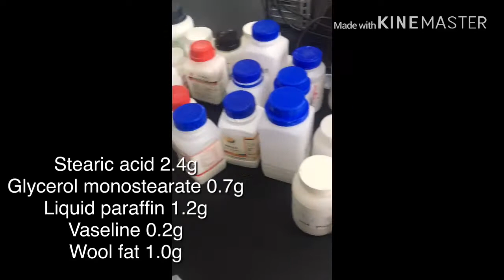Preparation of Ointments. product is the base of "vanishing" creams.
experiment principle】
1. Ointments are semi-solid rations made of medicaments and suitable bases, which are
intended for external application to the skin. 2. Ointment bases recognized for use as vehicles distinguished into three general classes: the
oleaginous bases, the emulsion bases, and the hydrogels bases. Oleaginous bases that are commonly used include vaseline, paraffin, liquid paraffin, silicone
oil, beeswax, stearic acid and wool fat, etc. The emulsion bases are composed of oil phase, aqueous phase, emulsifying agents and
auxiliary emulsifying agents. The styles of emulsions are decided by styles of emulsifying agents, the proportion of the oil phase and the water phase. According to the different emulsified bases, creams may be divided into two types, oil-in-water (O/W) and water-in-oil (W/O). The so-called
"vanishing" creams are oil-in-water emulsions containing large percentages of water (therefore
vanishing/ disappearing when spread onto the skin) and stearic acid or other oleaginous
components while "cold" creams are water-in-oil emulsions with an oily base with large
percentages of water dispersed in. The addition of emulsifier is critical to formulating the
emulsified bases. Emulsifiers used in cream formulations are usually divided into two types, oil-in-water and water-in-oil. Oil-in-water emulsifiers include sodium soap, triethanolamine soaps, sodium fatty alcohol sulphate (such as sodium lauryl sulphate). Water-in-oil emulsifiers include
calcium soaps, wool fat, glyceryl monostearate, and fatty alcohols, etc. Hydrogels bases that are commonly used include carbomer, MC, CMC-Na, HPMC, etc. In addition, according to the need of clinical medication, some additives can be added into
ointments, such as moisturizers, preservatives, thickeners, antioxidants, transdermal enhancers, 3. Ointments are prepared by three general methods: levigation, fusion, and emulsification, depending primarily on the nature of the ingredients. Levigation: on a small scale, small quantities of ointments can be prepared using a mortar
and pestle or an ointment slab (porcelain or glass) and spatula. The finely divided drug material is
dispersed into an appropriate vehicle by mixing the components or rubbing the ingredients
together to form an ointment. Fusion: the process of fusion uses heat to melt all or some of the components of the
ointments; the mixture is then allowed to cool with constant stirring until congealed. Fusion
method is used when the base contains solids that have higher melting points, and this process is
employed only when the components are stable at the fusion temperatures. Additional components
of the ointment preparation that are not subject to the initial melting process are added to the
congealing mixture as it is being cooled and stirred. Heat-labile substances should be added to the
preparation after careful observation that the temperature of the mixture is sufficiently low so as
not to cause decomposition or volatilization of the components. Emulsification: this process is employed for the preparation of creams by means of a
two-phase heated system. In the first phase, the oil phase and oil-soluble ingredients are combined
in a jacketed tank and heated between 70℃ and 80℃ to melt or liquefy all the ingredients to a
uniform state. In a separate tank, the second phase, ingredients of aqueous phase are heated
together to slightly above 80℃. The aqueous phase is then slowly added to the oil phase through
constant agitation. The mixture is cooled slowly with continuing agitation as the emulsion is
formed. The medicinal ingredients may be added when the emulsion is in the cooling stage, and
usually these ingredients are added as concentrated slurry that has been previously milled to a
finely divided state. 4. General requirements of the production of Ointments
The production and storage of the ointments should comply with the following requirements. (1) Ointments should be uniform and emollient to apply to the skin with no irritating action
but with proper consistency. Skin penetration enhancers and surfactants may be added if
necessary. (2) Ointments should show no evidence of deterioration such as rancidity, foreign odour, discoloration, hardening, or a separation of oil and water. Preservatives or antioxidants may be
added to the Ointments. (3) Containers for ointments should not interact physically or chemically with the
medicaments or bases. 5. Quality inspection items
(1) Microbiological test
Comply with the requirements stated under microbial limit test (See Ch. P. Appendix). (2) Comply with the test for minimum fill (See Ch. P. Appendix). (3) Granularity
Granulometry should be conducted for the ointments containing crude drug powders (See Ch. P. Appendix)